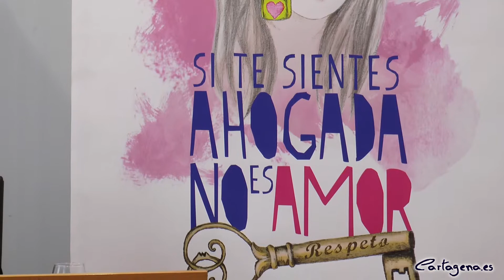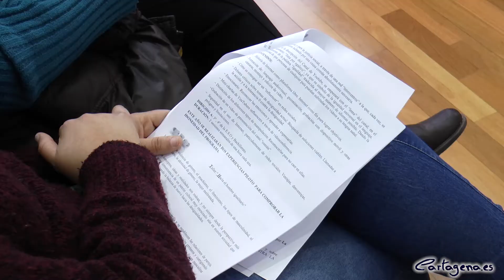Cartagena impulsa un canal de YouTube en que los jóvenes fomentarán la igualdad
El concejal delegado de Educación e Igualdad, David Martínez, y la coordinadora de la Concejalía de Igualdad, María José Mercader, han comparecido este miércoles para presentar el 'Programa para el fomento de la igualdad y la prevención de la violencia de género en Secundaria' que impulsa el área que es de su competencia.

El edil ha explicado los pormenores de un programa que se aplicará en los centros educativos del municipio en los que se imparte la Educación Secundaria. Este proyecto consta de un paquete de actuaciones dividido en dos partes: una que se centra en el fomento de la igualdad y otra que se dedica a la prevención de la violencia de género.

Esta iniciativa forma parte de las acciones previstas en materia de igualdad de género que se han impulsado desde dicha Concejalía para formar a los jóvenes en esta materia, especialmente después de la presentación del reciente estudio 'Análisis sociológico sobre violencia de género: apreciaciones de los jóvenes adolescentes', en que la socióloga María Escudero ponía de manifiesto algunos datos alarmantes entre este sector de la población.

Los resultados de esta investigación revelaban que cerca de una cuarta parte de los adolescentes mostraban una persistencia de actitudes y conductas que tendían a derivar en relaciones tóxicas o que pudieran resultar en maltrato, lo que dejaba patente que era necesaria una política que impulsara medidas de sensibilización dirigidas al fomento de la igualdad y la prevención de la violencia de género entre los jóvenes.